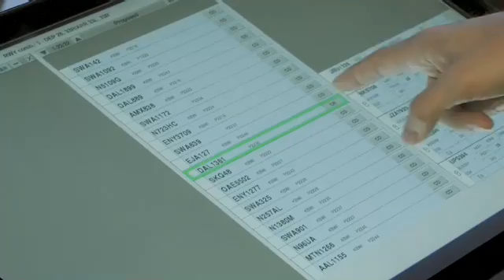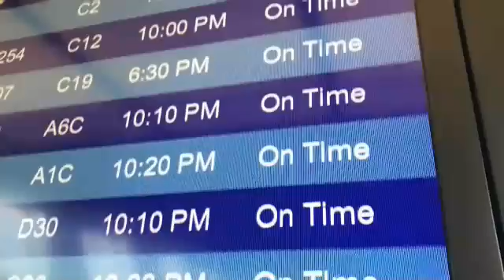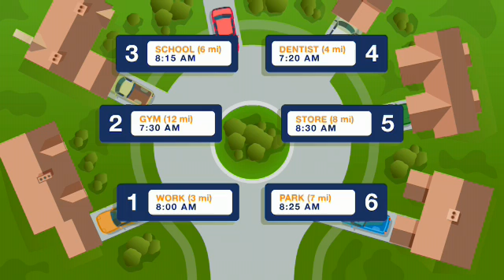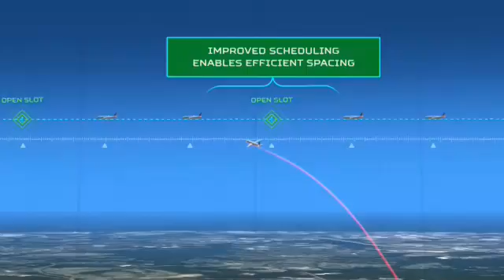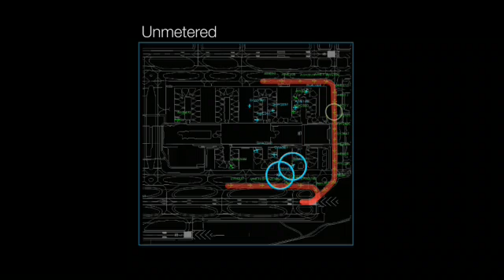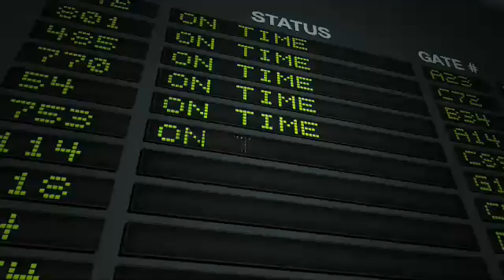Terminal Flight Data Manager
This video illustrates how the Terminal Flight Data Manager (TFDM) program enables air traffic controllers to communicate better with the users of the airspace and provides the users of the airspace with a much more efficient, comfortable and environmentally friendly flight.